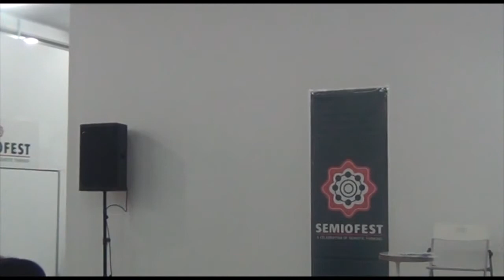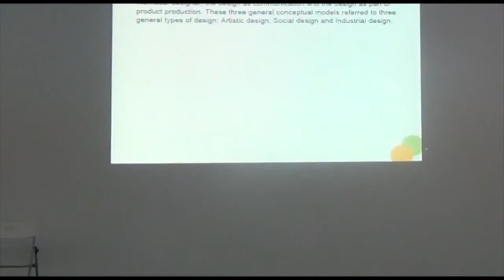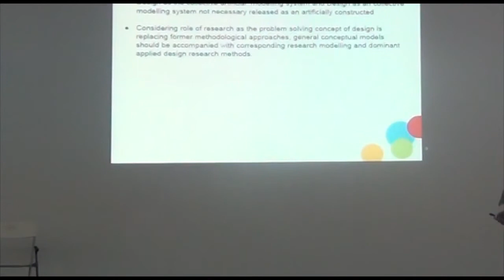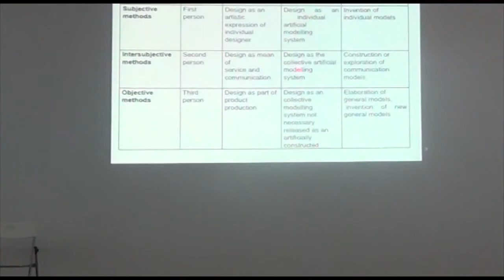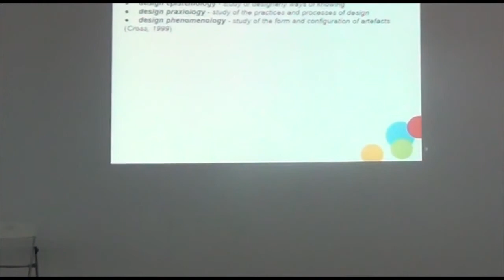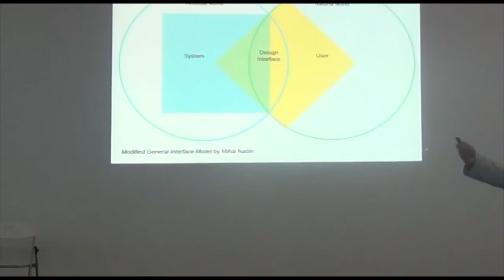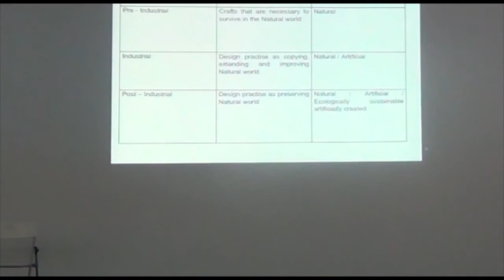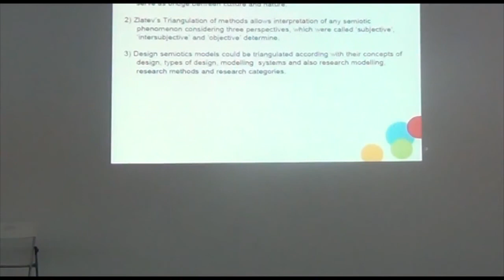Semiofest 2014 (14): Triangulation of Design Semiotics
By Andris Teikmanis, Art Academy of Latvia